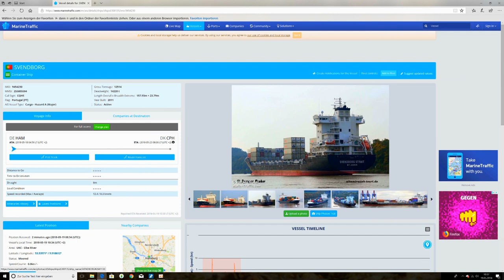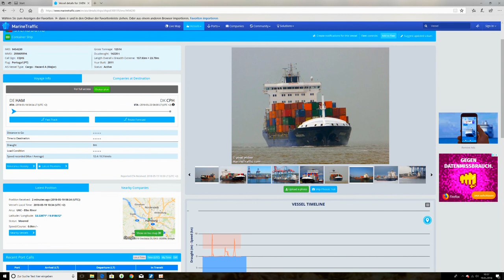SuperZoom in on Ship/Plane and Trike in Bremerhaven/Deich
Hier mal ein Superzoom Test Video der Kamera "Nikon CoolPix P900"
Darauf zu sehen: ein Containerschiff, eine Chesner und ein Trike!!